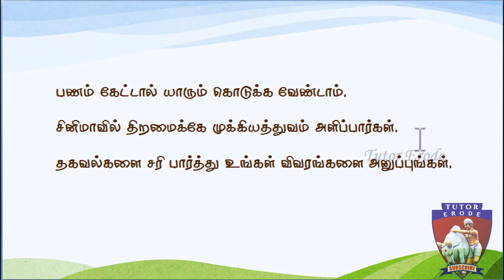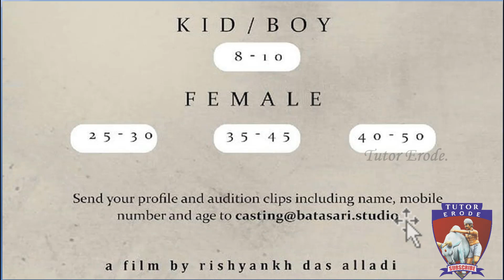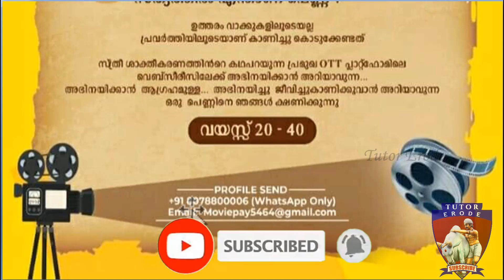NEW MALAYALAM & TELUGU CASTING CALLS – 12 TH JUNE 2021 | CASTING CALL | AUDITION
This video explains about the new movies casting call information.